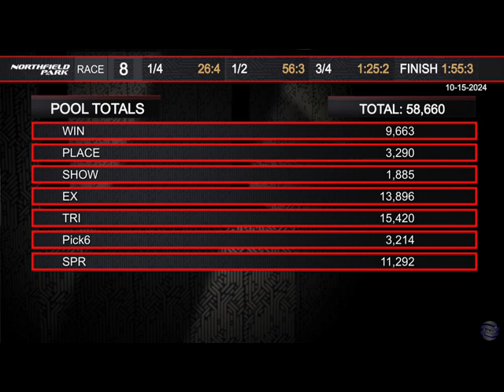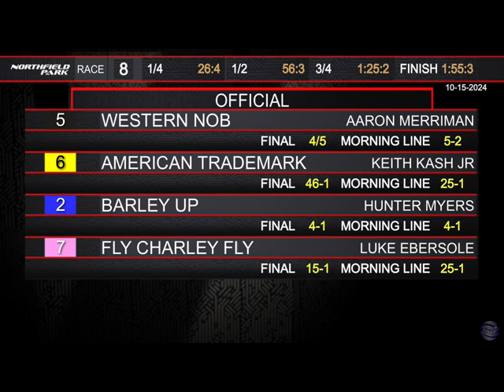Western Nob wins at Northfield | 10/15/2024